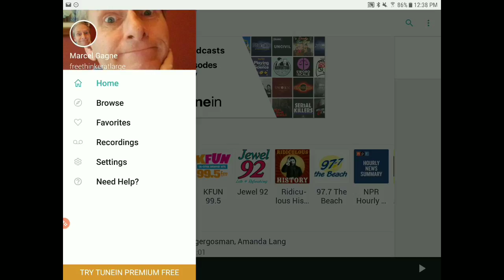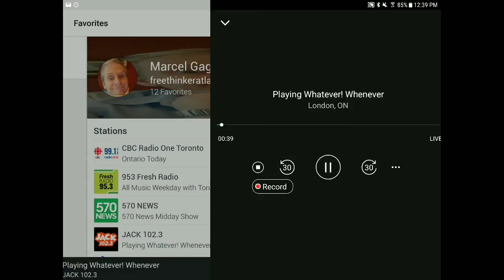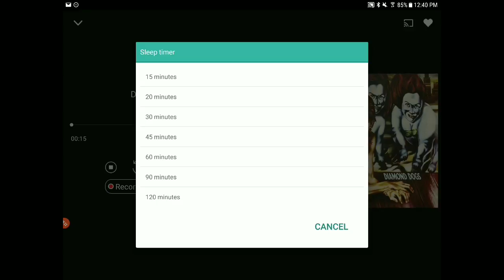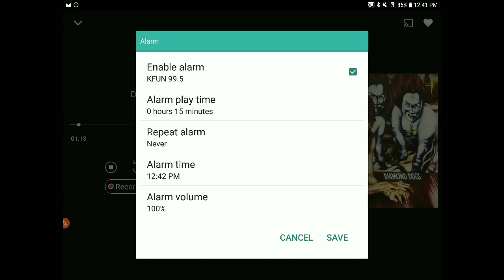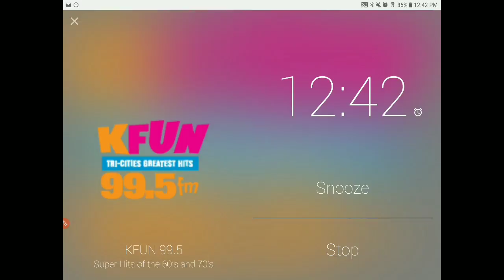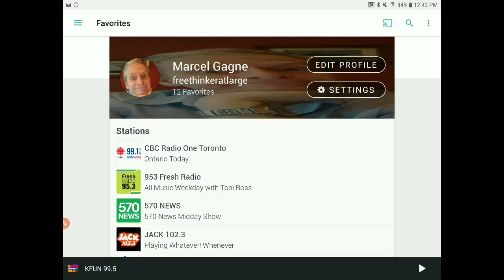Wake Up To Your Favorite Music Radio Station on Android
This is sort of for my Dad who called me this morning and complained, er rather, noted, that it was a shame that his wonderful smartphone and/or tablet could do all these cool things but it couldn't wake him up to music, like his old clock radio used to. Was there some way, he asked, that some app could be used to fire up his favorite streaming radio app when the alarm went off in the morning. Well, Dad, as a matter of fact, there is. This one's for you and everybody else who'd like to wake up to radio rather than the "beep beep beep" of your default smartphone alarm.